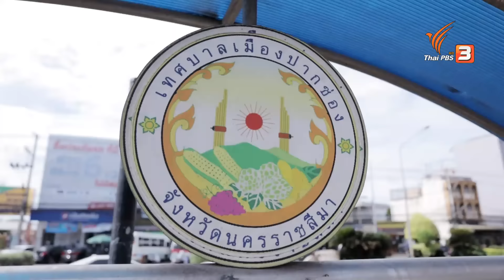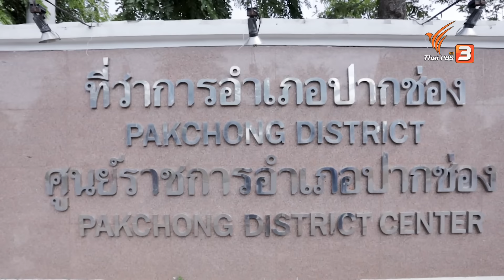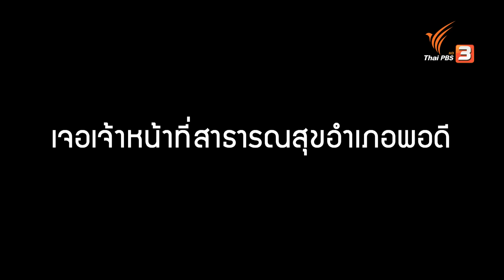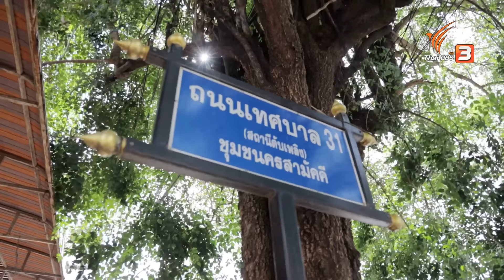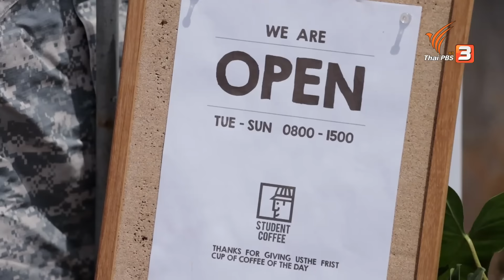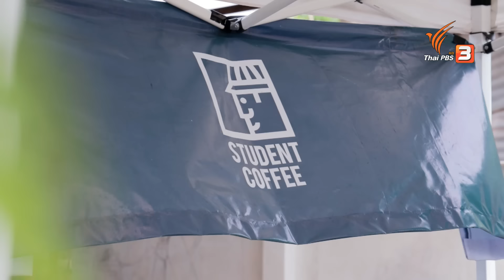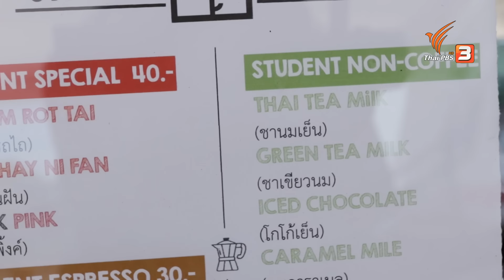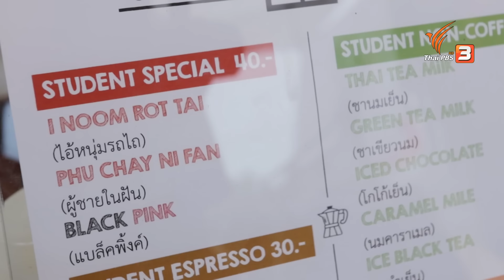ปากช่อง : ยินดีที่ได้รู้จัก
เรามาทำความรู้จักกับผู้คนกันที่ย่าน "ปากช่อง" แม้เราจะเผชิญกับสถานการณ์โควิด-19 แต่ชาวปากช่องยังคงแบ่งปันเรื่องราวสุข ทุกข์ ให้แก่เราเหมือนเคย อย่าง "พี่ออย" เจ้าหน้าที่สาธารณสุขด่านหน้า ที่คอยดูแลสุขภาพให้ชาวปากช่อง หรือจะเป็น "พี่โค้ก" อดีตครูที่หันมาเปิดร้านกาแฟ โดยมีแรงบันดาลใจจากอาชีพเดิม

ติดตามชมได้ในรายการ ยินดีที่ได้รู้จัก ตอน ปากช่อง ในวันเสาร์ที่ 17 กรกฎาคม 2564 เวลา 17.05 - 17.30 น. ทางไทยพีบีเอส หรือรับชมย้อนหลังได้ทาง

ดูคลิปแบบจุใจ " ยินดีที่ได้รู้จัก UNCUT" ได้ทาง